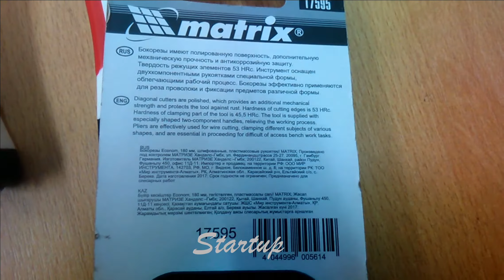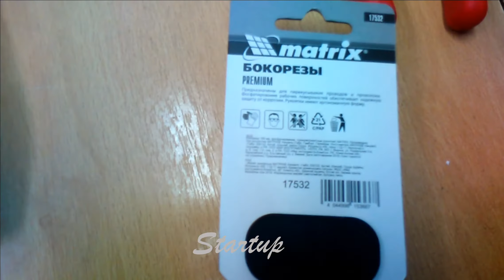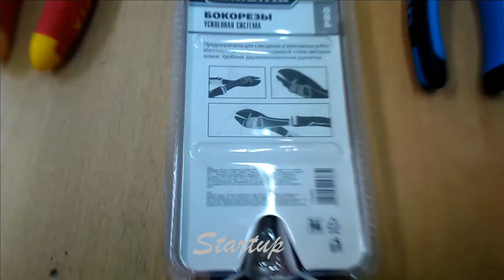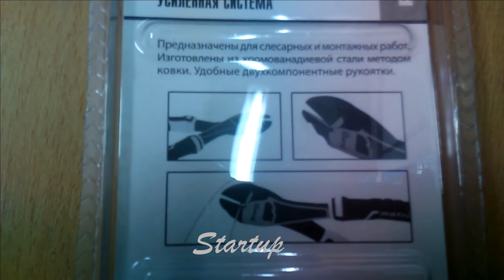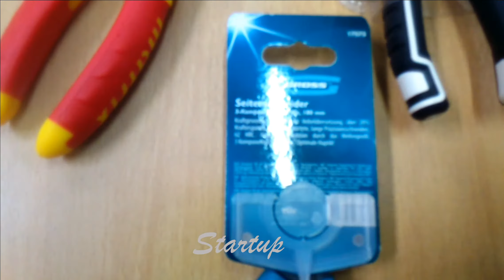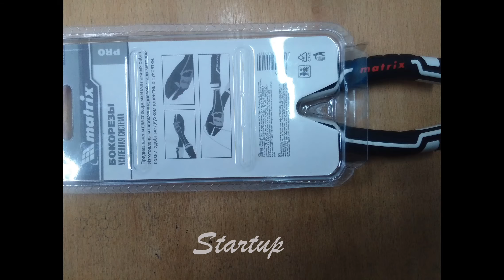ОБЗОР ИНСТРУМЕНТА - БОКОРЕЗЫ.ИНСТРУМЕНТ ЭЛЕКТРИКА.Бокорезы.Кусачки.Сравнение кусачек.Startup10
В ролике  проводим обзор инструмента.Инструмент фирм Matrix,Gross, Барс. Инструмент для электрика. Бокорезы. Стартап.Startup.
Идеи для дома, ремонта и жизни, хобби,увлечения, досуг,и вдохновение!!!

наш канал на Яндекс Эфир.

@chameleon_krd наш телеграм канал.

@numismatist2020 наш телеграм канал.